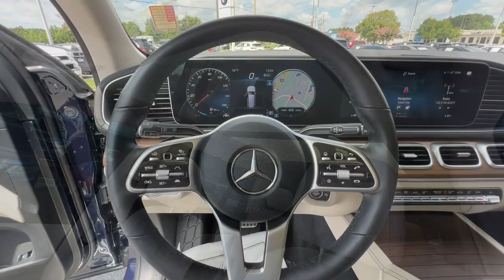2021 Mercedes-Benz GLS Atlanta, Union City, Riverdale, College Park, Douglasville B14802A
Blue Used 2021 Mercedes-Benz GLS GLS 580 available in 4171 Jonesboro Road, Union City, Georgia at BMW of South Atlanta. Servicing the Atlanta, Union City, Riverdale, College Park, Douglasville, GA area.